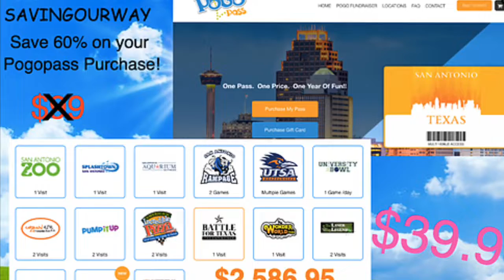Free Admission Pass!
Get one for your or as a gift no matter who it’s for it means Free admission for 365 days from the date you redeem it!  You can copy and paste this link to get directly to your savings